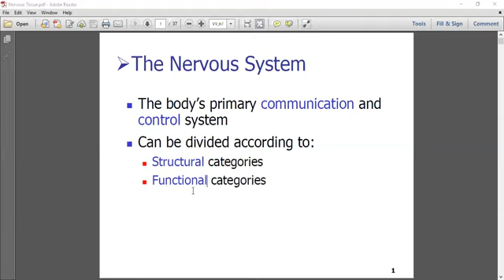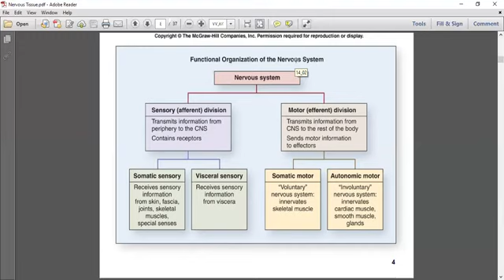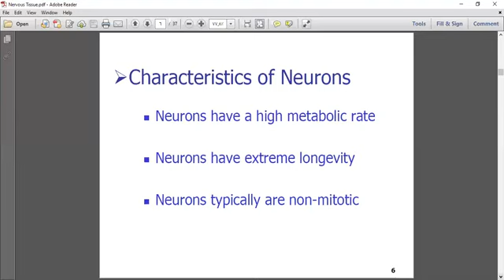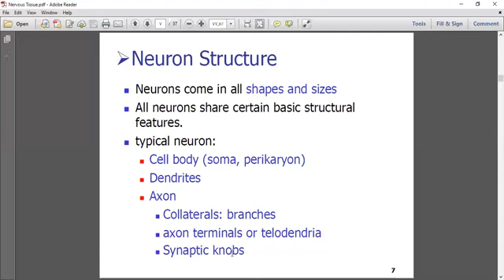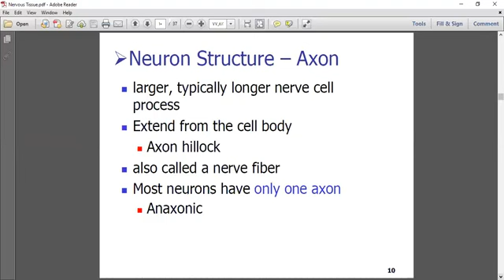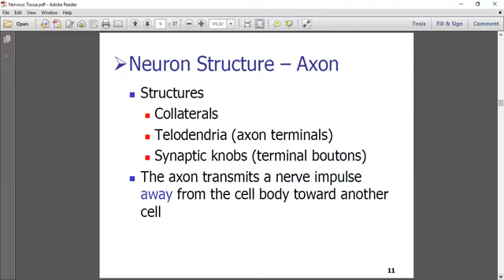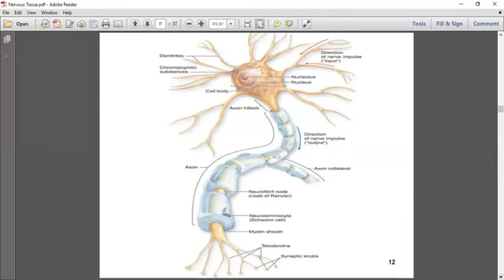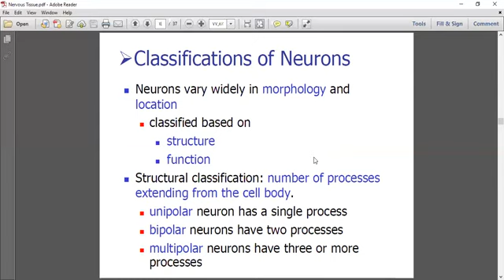part 1 of chapter 4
شرح لمساق انسجة الانسان  للدكتورة مريم ابو البصل من قسم التحاليل الطبية جامعة ال لبيت